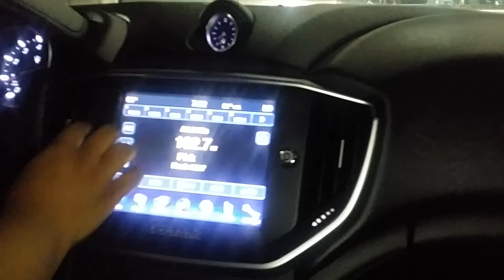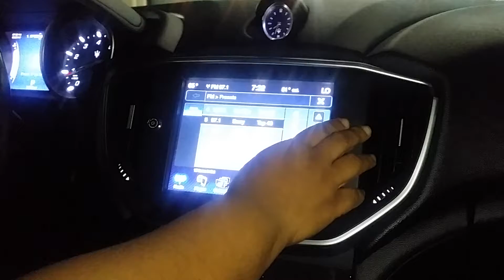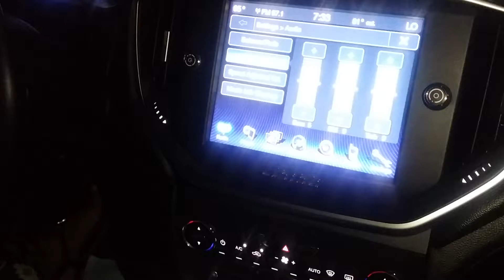Follow Da ' Flava TV show(2)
New Toys